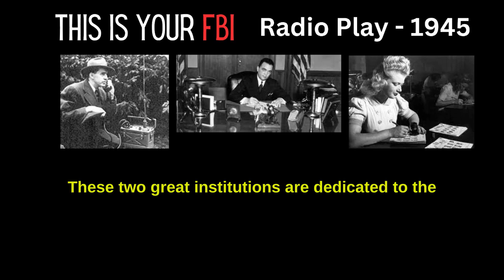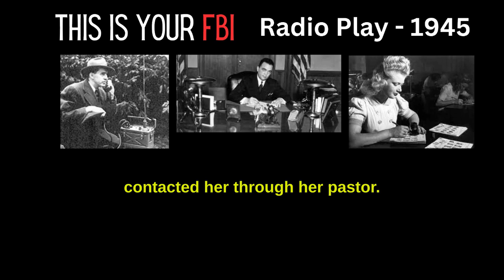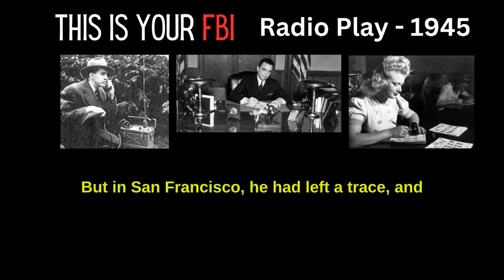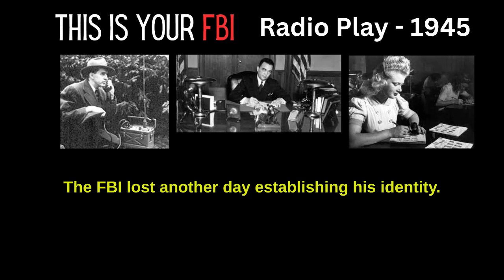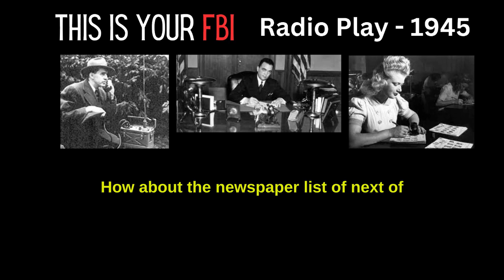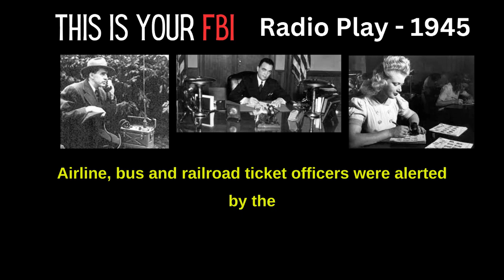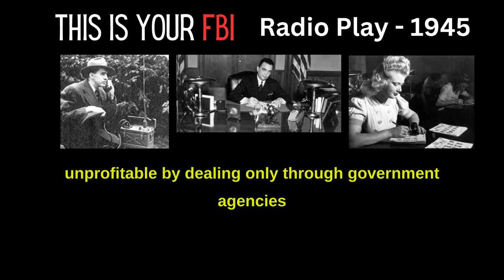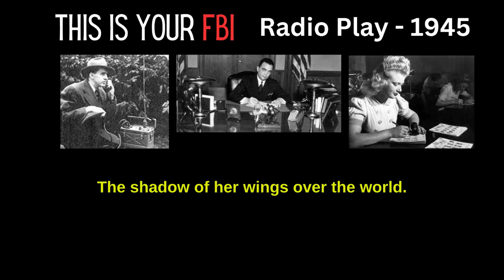This is Your FBI - ABC Radio Play Circa 1945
This Is Your FBI is a radio crime drama broadcast in the United States on ABC from April 6, 1945, to January 30, 1953, for a total of 409 shows.

FBI chief J. Edgar Hoover gave it his endorsement, calling it "the finest dramatic program on the air". Producer-director Jerry Devine was given access to FBI files by Hoover, and the resulting dramatizations of FBI cases were narrated by Frank Lovejoy (1945), Dean Carleton (1946–1947) and William Woodson (1948–1953).

Stacy Harris played the lead role of fictional Special Agent Jim Taylor. Others in the cast were William Conrad, Bea Benaderet and Jay C. Flippen.

This Is Your FBI was sponsored during its entire run by the Equitable Life Assurance Society of the United States (now AXA Equitable Life Insurance Company).